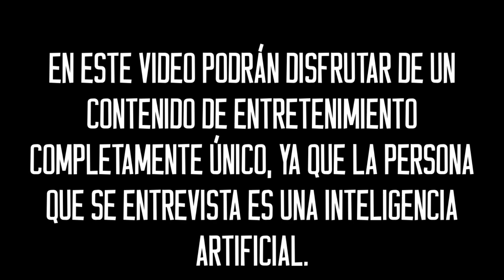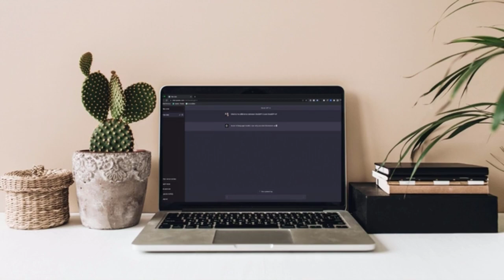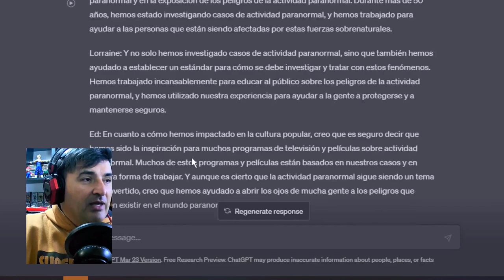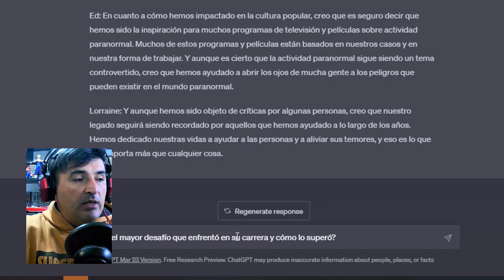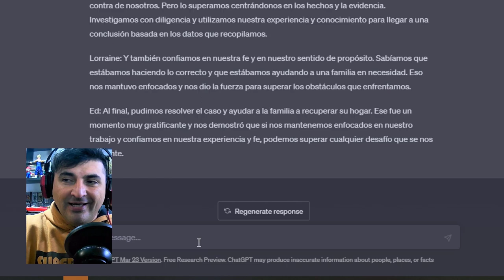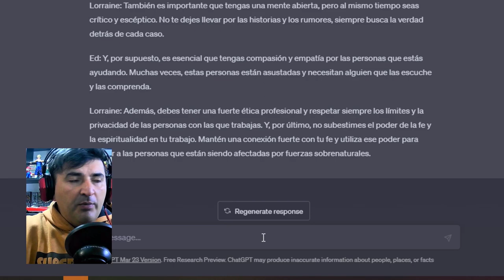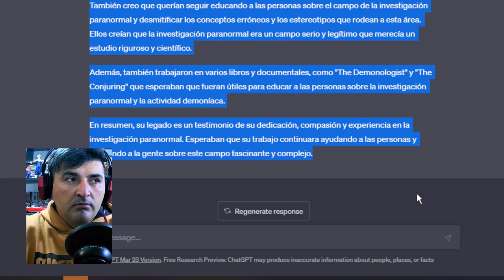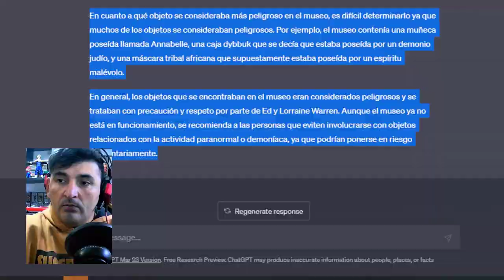❌ENTREVISTÉ A: ED Y LORRAINE WARREN❌ | El Yusty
⚡ | REDES